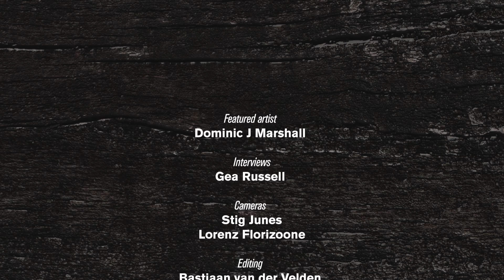Dominic J Marshall trio // but is it jazz?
but is it jazz? | Episode 9
Featuring: Dominic J. Marshall
Live at NONA | 30.11.16
Hosted by: Gea Russell

but is it jazz? is a live concept presented by The Writer's Bench,
featuring the best in adventurous jazz related music and beyond...
thewritersbench.be/